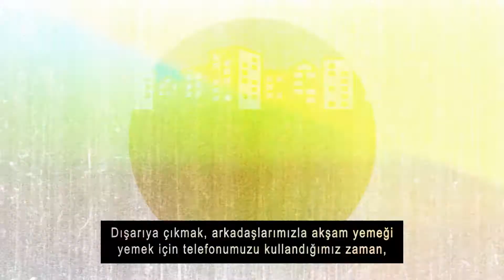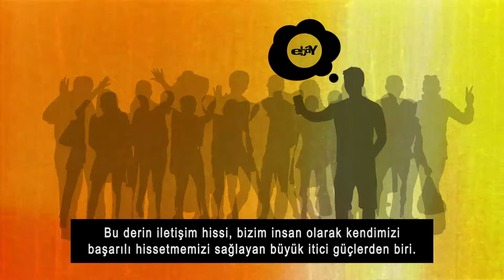Web psikologu Nathalie Nahai [vidinfografik] 1.bölüm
27 Mayıs 2014'te gerçekleşen "yeni ana akım dijital" temalı Digital Age Summit konuşmacılarından Nathalie Nahai vidinfografik çalışmasının birinci bölümü